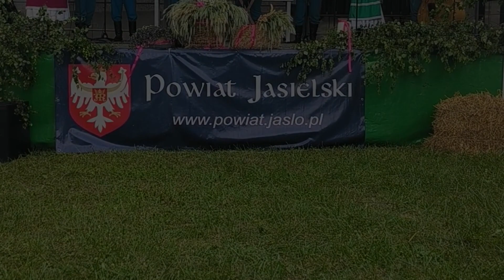Piknik z Produktem Polskim w Trzcinicy - kapela Trzcinicoki